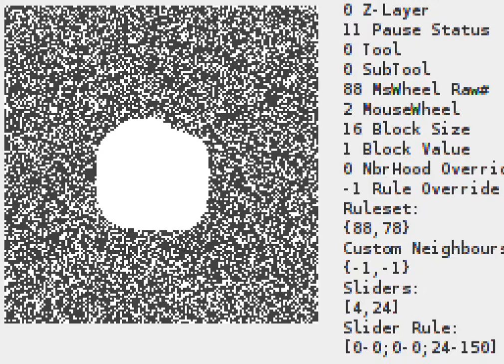Cellular Automata - Limiting the size/energy of structures in CGoL